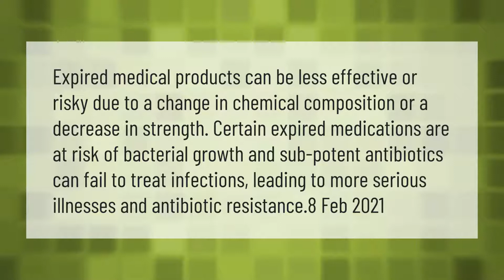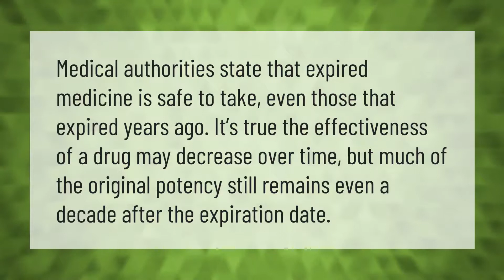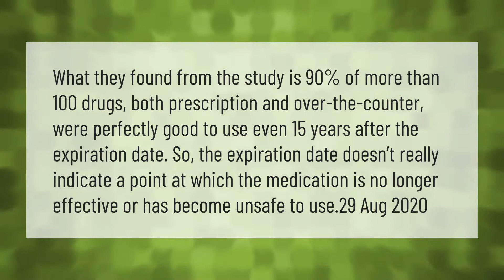How bad is it to take expired medication?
00:00 - How bad is it to take expired medication?
00:41 - Can old antibiotics make you sick?
01:12 - Will 10 year old Xanax still work?
01:40 - How long can you take medicine after expiration date?

Laura S. Harris (2021, April 10.) How bad is it to take expired medication?
    AskAbout.video/articles/How-bad-is-it-to-take-expired-medication-234292